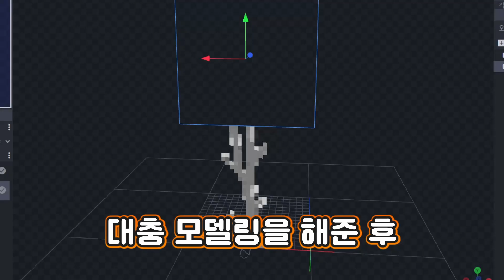왠지 부서질 것 같이 생긴 벽 【마인크래프트 귤쌤】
배포 시작!

🎵Track : The Murderer, Alice in Wonderland, Tom's Plan 2

*욕설, 도배 및 타인을 비하하는 댓글은 삭제될 수 있습니다.*